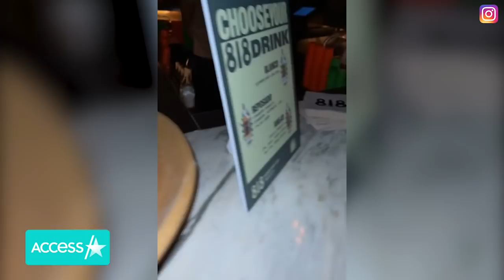Kim Kardashian, Katy Perry & Hailey Bieber Toast Kendall Jenner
We’ll cheers to that! Kendall Jenner got some serious A-list support at her 818 tequila launch party. The supermodel welcomed sisters Kim Kardashian, Khloé Kardashian, Kylie Jenner and mom Kris Jenner to the star-studded affair at West Hollywood hotspot Craig’s on Friday night…where plenty of powerhouses outside her family turned up as well. Katy Perry and Kate Hudson joined Kim for a festive toast to celebrate Kendall and her new business venture.